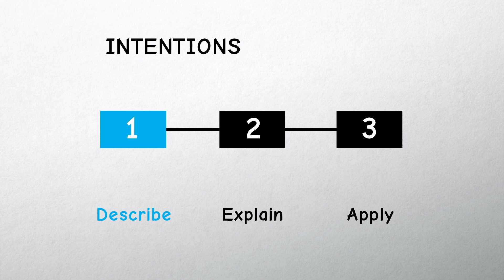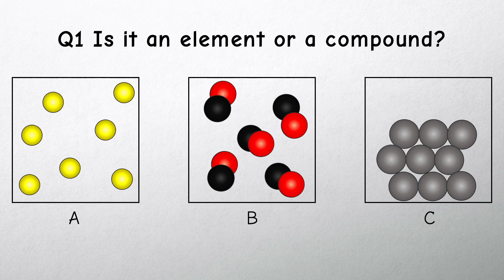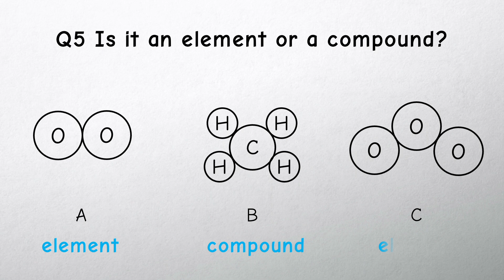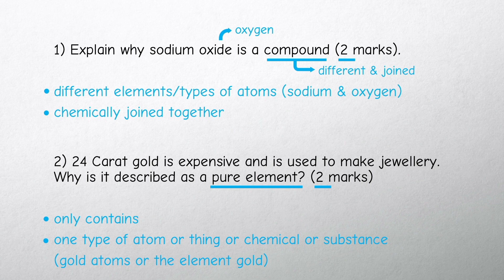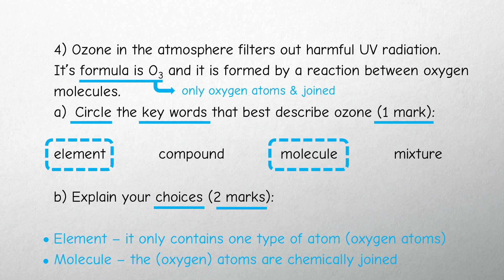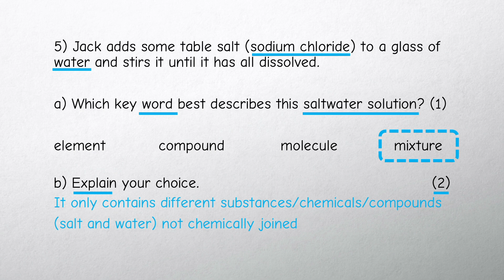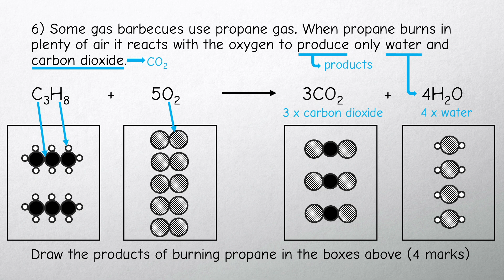TOP TIPS for answering exam questions on elements mixtures and compounds/Chemistry GCSE KS3 IGCSE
Want some TOP TIPS for answering exam questions effectively on chemistry topics like elements, mixtures and compounds?
Do you know the difference between elements, compounds and mixtures?
Want to BE AMAZING AT elements, mixtures and compounds?

Watch these free science lessons to help you revise elements, mixtures and compounds. Whether you are studying chemistry for GCSE IGCSE AQA Edexcel OCR, Highers, SATs, KS3, Mid terms, Zhongkao, Gaokao, board exams or home schooling you can BE AMAZING AT chemistry!

Video 3 of 3: Top tips for answering exam style questions on elements, mixtures and compounds.

THE NEXT VIDEOS ARE COMING SOON!!
Separation techniques – filtration and crystalisation
Separation techniques – distillation
Separation techniques – chromatography
Interpreting formula
Balancing equations
Atomic structure

If you have any topics you would like covered in future videos put them in the comments below.

The website BEAMAZINGAT.COM and workbooks are also being made but please bear with me as I am making all this as well as trying to be the best teacher and dad I can be!!

Hope you found the top tips on how to answer exam questions on elements, compounds and mixture useful.
Be safe, be kind, be amazing!